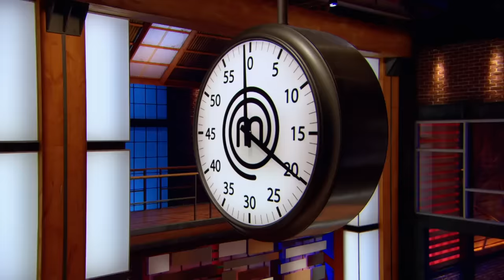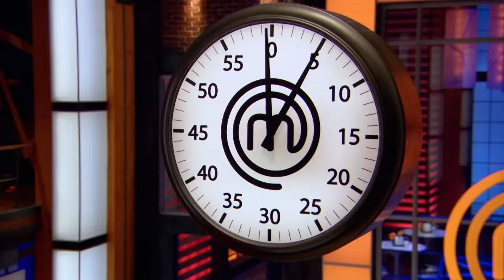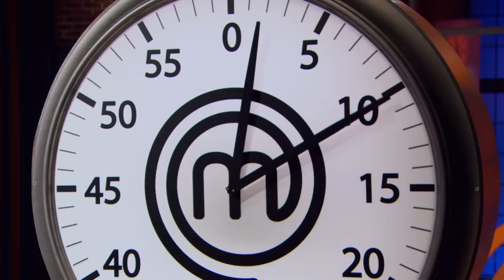Collaboration in the Mystery Box Challenge | MasterChef Canada | MasterChef World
The tension mounts in the MasterChef Canada kitchen as contestants are paired up to face the Mystery Box challenge. While some teams find harmony and create dishes that dazzle, others grapple with communication breakdowns, uncooked meat, and culinary mishaps. From trusting in partners' strengths to navigating unfamiliar ingredients like soy sauce in Italian dishes, this clip showcases both the triumphs and tribulations of teamwork. As the clock ticks down, who will rise to the challenge and who will fall short?